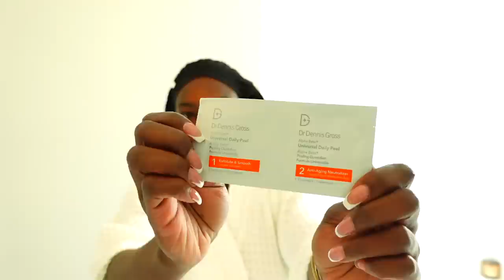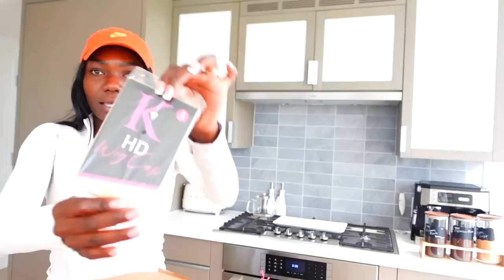Vlog| Moved into a Penthouse| New hair who dis?